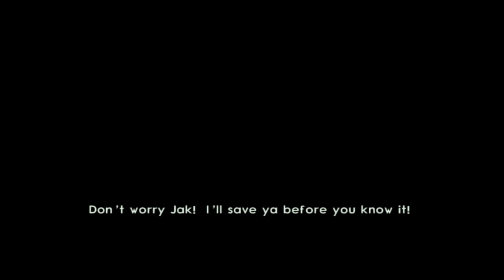Jak 2: Prison Break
We celebrate Jak 2's 20th anniversary by what else playing Jak 2! And maybe a bit of breaking out of a prison.